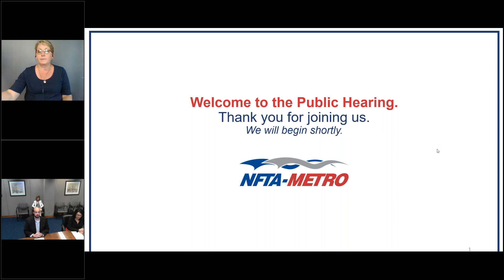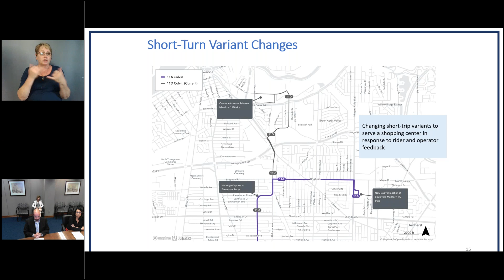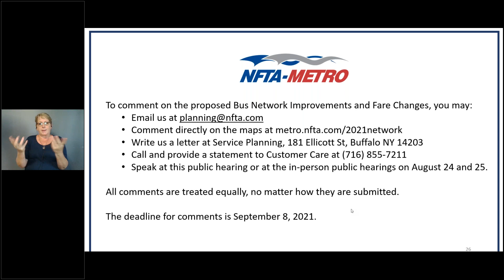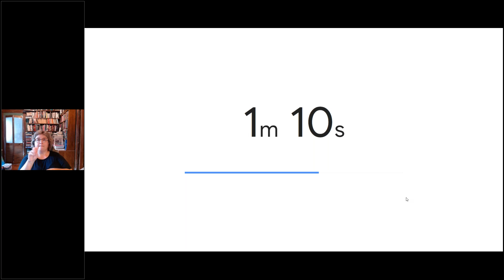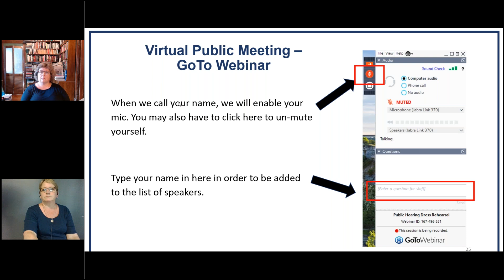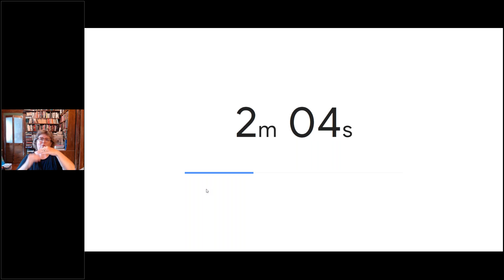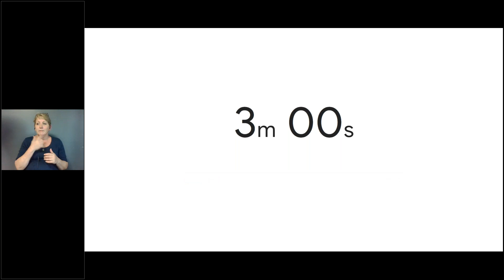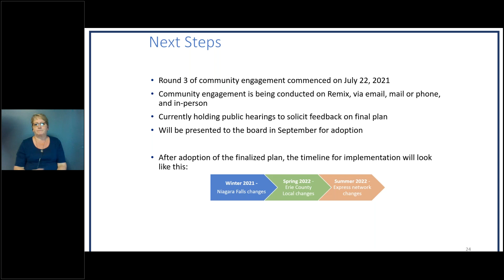NFTA Public Hearing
Virtual Public Hearing on route and fare structures.